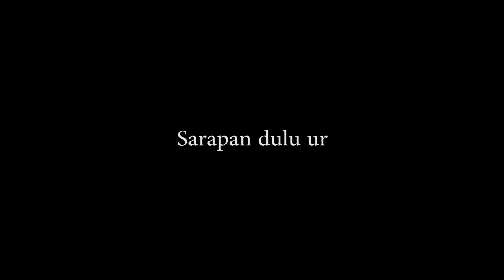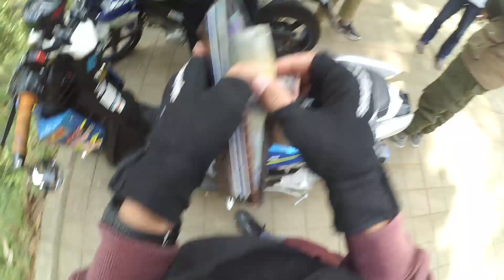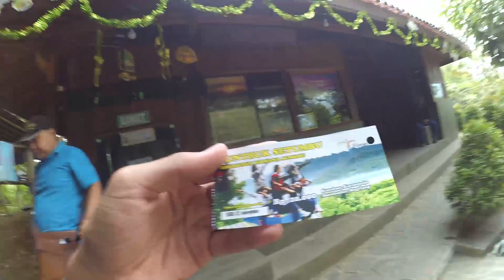Part 1 | Magelang Trip ke Puthuk Setumbu | Motovlog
Dalam masalah tertentu.. Jangan pernah Agendakan sesuatu dari jauh hari wkwkw.. Gabut, janjian, pergi dah gitu aja enak. Daripada di PHPin Wacana kan Zonk haha

Jadi Lokasi Puthuk Setumbu ini berada di Karangrejo, Kecamatan Borobudur, Kabupaten Magelang, Provinsi Jawa Tengah. Ya kalau gak tau, lokasi ini gak jauh kok dari Candi Borobudur.

HTM Mahasiswa bgt lah, asik tempatnya, byk spot foto.. yang penting jangan kesini sendiri.. kasihan kamunya, sama dia aja hahaa

Sumber Thumbnail dan gambar di video dari Google